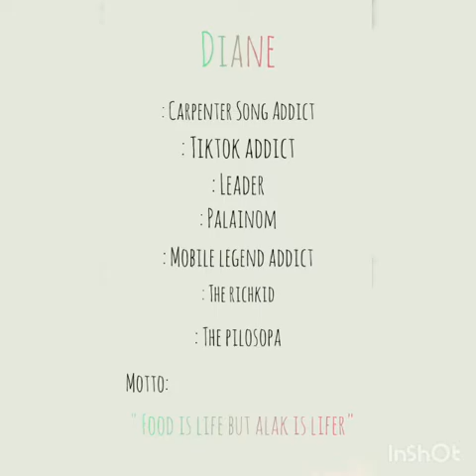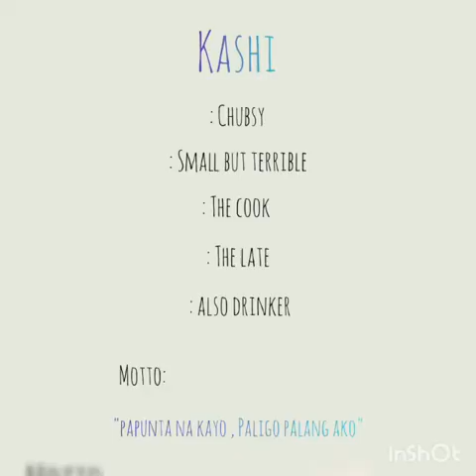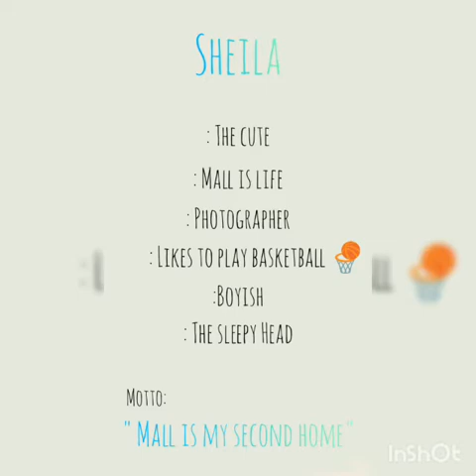MBD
for memories